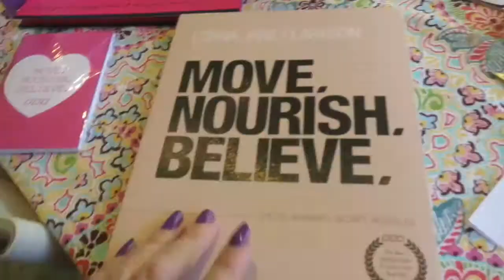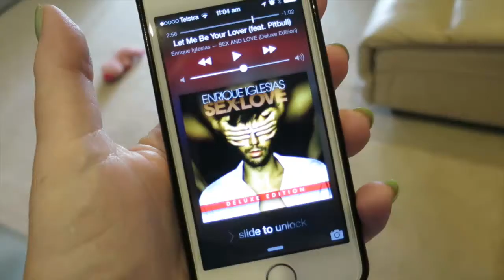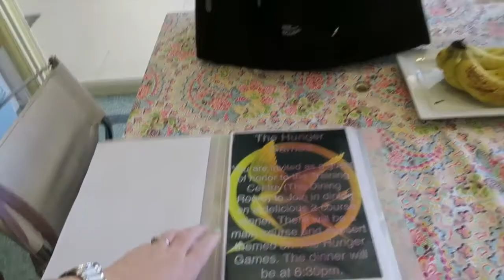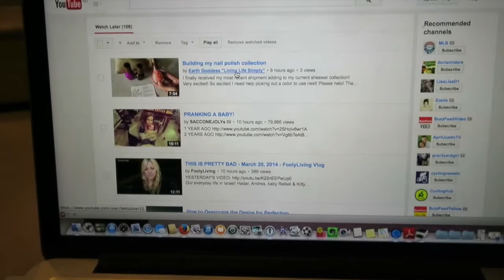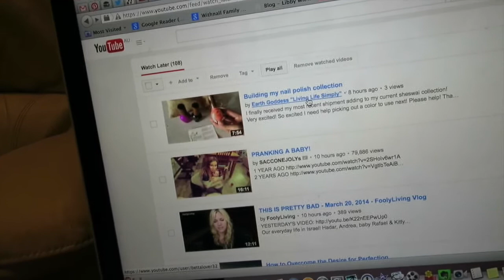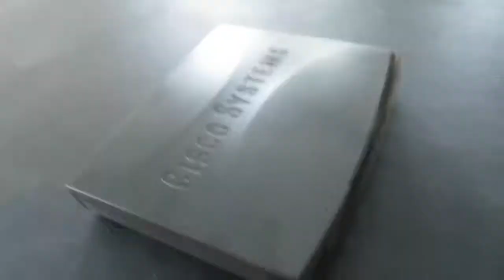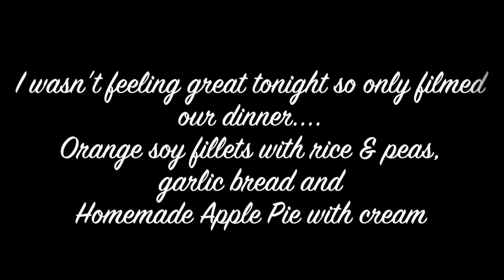Friends for dinner - 22nd March, 2014 : DITL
Finally managed to this vlog uploaded from LAST Saturday. There was some crazy lightening and friends over for dinner.